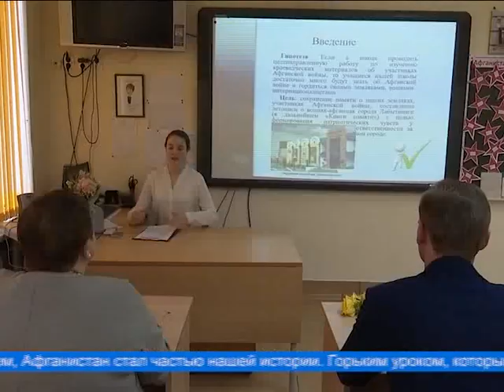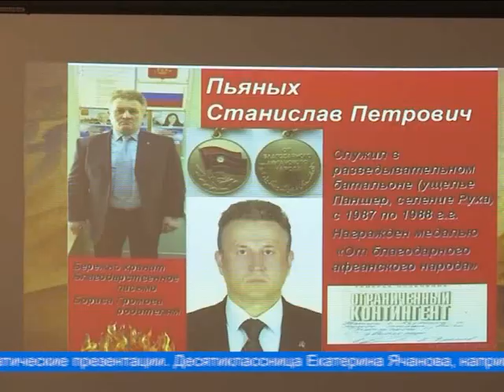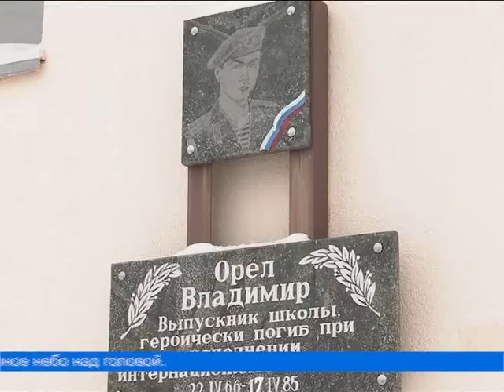Урок мужества и храбрости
В преддверии 31-ой годовщины вывода войск из Афганистана в третьей школе прошёл урок мужества. Его участниками стали воины-интернационалисты - те, кто смог пройти долгий выматывающий путь, известный как «Афганская война».